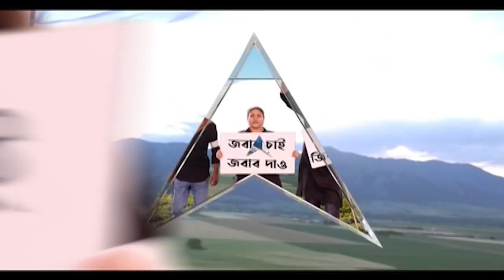Kolkata Municipal Election 2021: মনোনয়ন জমার শেষ দিনে পদ্ম-ঘাসফুলের স্লোগান যুদ্ধ। Bangla News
কলকাতা পুরভোটে (KMC Election 2021) মনোনয়ন জমা দেওয়ার শেষ দিনে নেতাজি ইন্ডোরে তৃণমূল (TMC)-বিজেপি (BJP) স্লোগান যুদ্ধ। তৃণমূল দেয় 'জয় বাংলা' স্লোগান। পাল্টা স্লোগান দেয় বিজেপি কর্মী সমর্থকরা। উত্তেজনা সৃষ্টি হয়। রাস্তা বন্ধ হয়ে যাওয়ার উপক্রম হয়। পুলিশ এসে দু পক্ষের সমর্থকদের সরিয়ে দেয়।